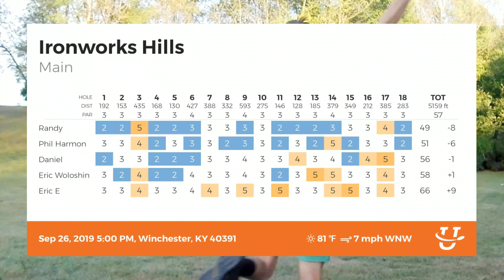Ironworks League 9-26-2019 Part 2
League night at Ironworks in Winchester KY.
Please, if you want to help me out, please leave suggestions in the comments, I'm always looking for ways to make these videos better.